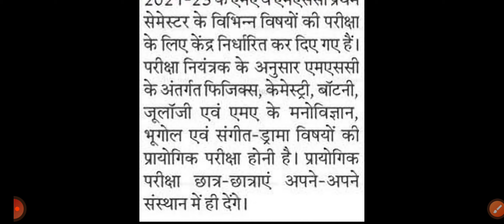LNMU PG 1st Semester pratical date जारी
pg 1st sema english literature 1st semester poetry,ma political science 1st semester syllabus,neet pg 2023,ma 1st year sociology paper-1 chapter-1,1st semester english literature taiyari kaise kare,ma 1st year sociology paper-1,ma 1st year sociology,next 2023,question paper of p.g.-ist semester,next 2023 pattern,motivation for next 2023,next exam 2023,motivation for neet pg 2023,political science pg semester1 syllabus,supercopa 2023,supercopa de españa 2023,lidl 2023